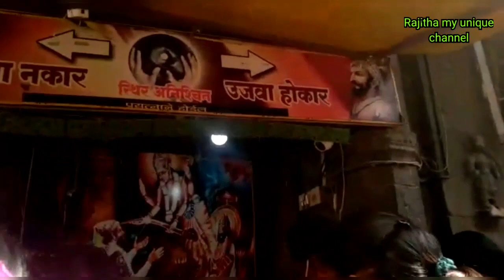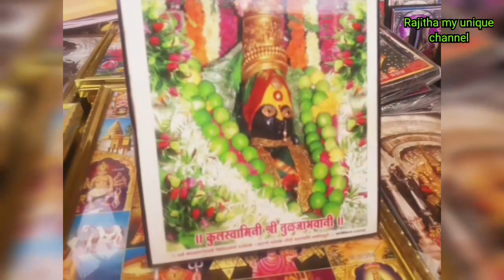Tuljapur Tulja Bhavani Temple Maharashtra | Tuljapur Chinthamani Pathar | Tuljapur Vlog - part 2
My visit to Tuljapur Tulja Bhavani Temple Maharashtra | Chinthamani Pathar | Tuljapur Vlog

My visit to Tuljapur TuljaBhavani Temple Maharashtra
Tuljapur Vlog

My Visit to TuljapurTemple | Route From HyderabadToTuljapur